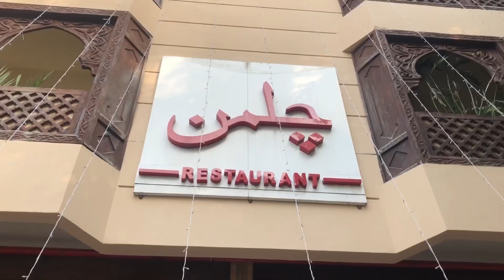Farewell party lunch at Chilman, P&D division, HEC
Chilman| best place for lunch in islamabad| best buffet in Islamabad | main course | party lunch| office gathering |